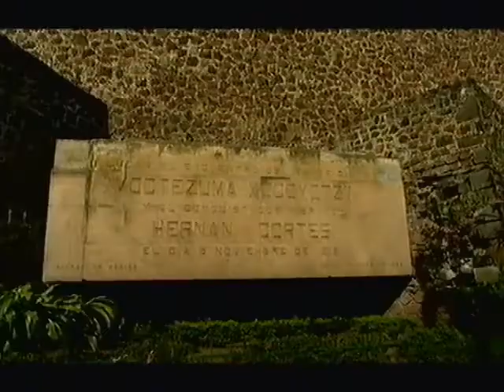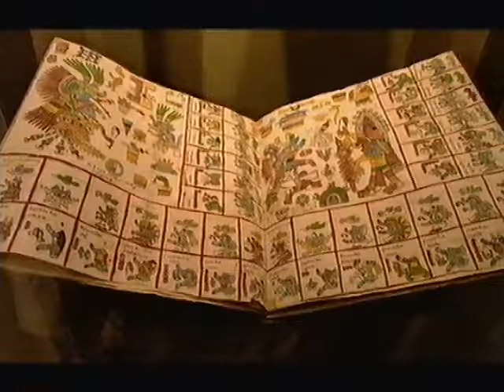aztecs part 2